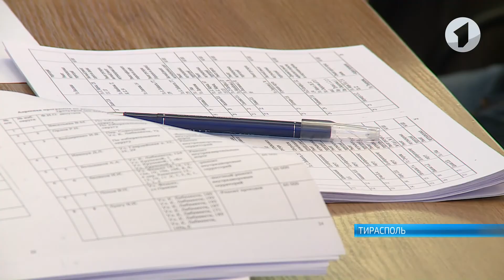В столице приняли бюджет на 2018 год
За последние 2 года – впервые. В столице своевременно приняли бюджет. Тандем госадминистрации и городского совета, наконец, заработал в полную силу. Главный финансовый документ 2018-го в столице разрабатывали около месяца. При активном участии всех депутатских комиссий и с учетом наиболее веских замечаний и предложений.